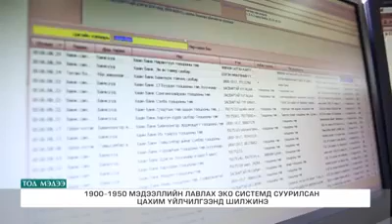Үндэсний тэргүүлэгч 1900-1950 мэдээллийн лавлах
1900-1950 МЭДЭЭЛЛИЙН ЛАВЛАХ ЭКО СИСТЕМД СУУРИЛСАН
ЦАХИМ ҮЙЛЧИЛГЭЭНД ШИЛЖИНЭ.